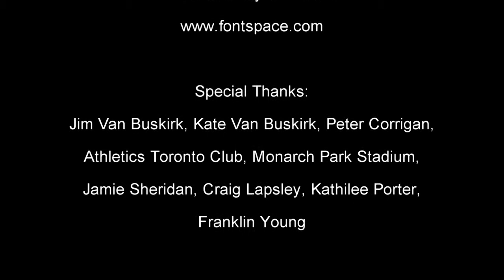Steady As She Goes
A short Documentary on Canadian 1500m runner Kate Van Buskirk's Olympic journey. Taking a look at how far she has come and what lies ahead.